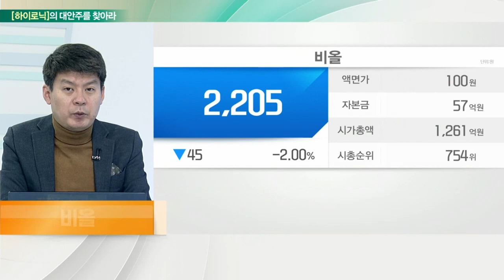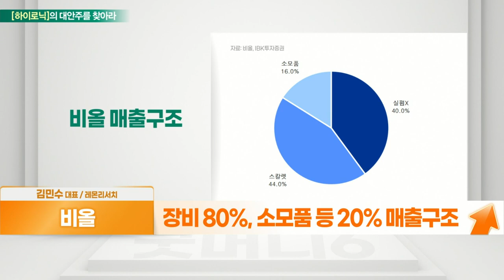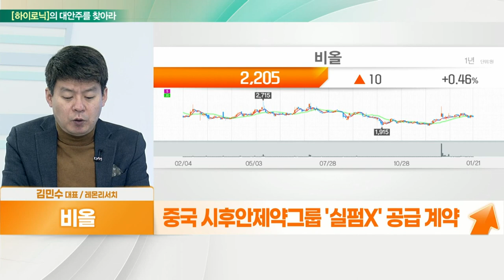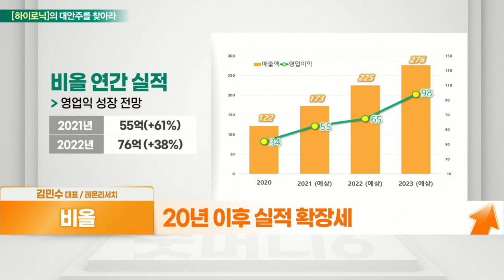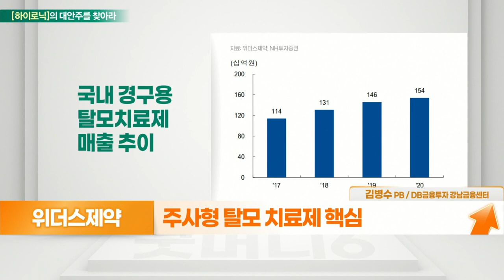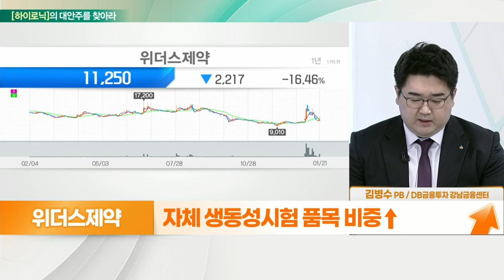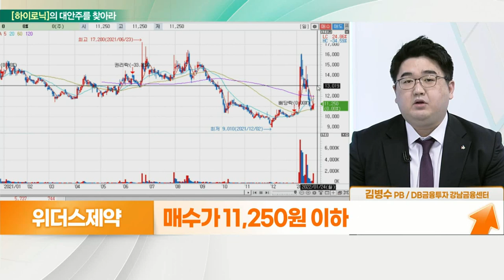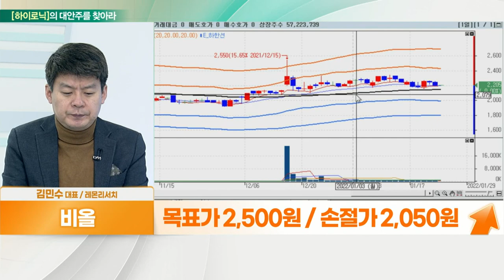비올... 해외 성과 주목 VS 위더스제약... 탈모 받고 전립선 더_대안주를 찾아라 (20220124)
- 해외 성과 주목
- 마이크로니들 RF 의료기기 주력
- 장비 80%, 소모품 등 20% 매출 구조
- 네이버 트랜드 꾸준한 인기
- 실펌X, 미국 FDA 승인
- 일본 쇼난 뷰티 클리닉 공급 계약 체결
- 중국 시후안제약그룹 '실펌X' 공급 계약
- 20년 이후 실적 확장세

- 탈모 받고 전립선 더
- 노인성 및 만성질환 중심의 전문의약품
- 대선 후보들의 탈모 공약에 관심
- 주사형 탈모 치료제 핵심
- 전용 공장 증설 중… 올해 완공 목표
- 경구형→주사형 탈모 치료 전환 선두
- 자체 생동성 시험 품목 비중↑
- '두타스테리드' 임상 긍정적 기대